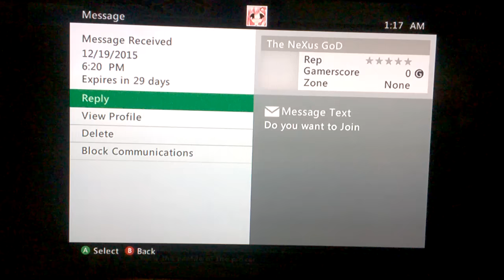Happy Wars Special games back on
Giving you guys some details